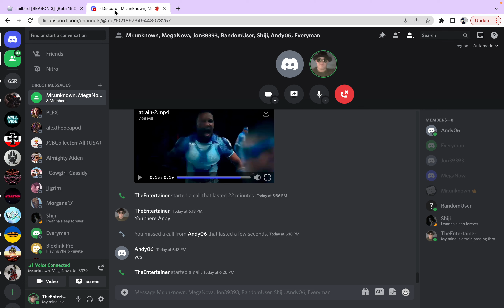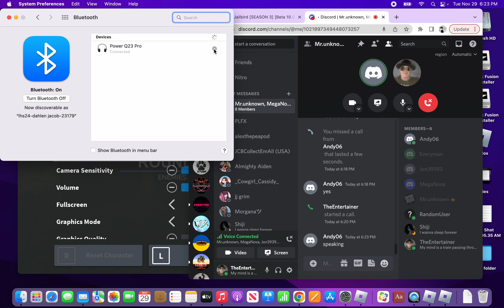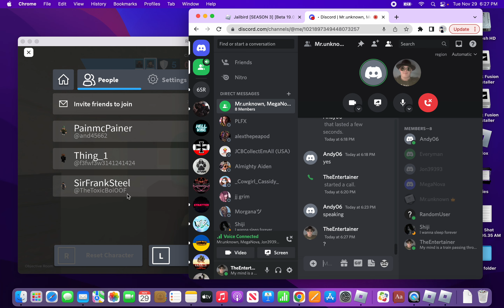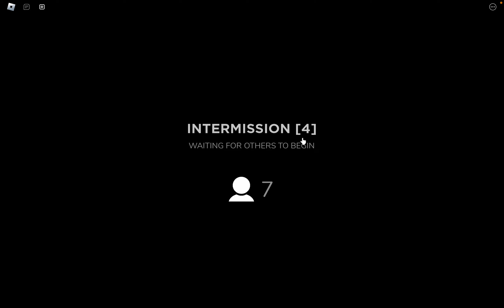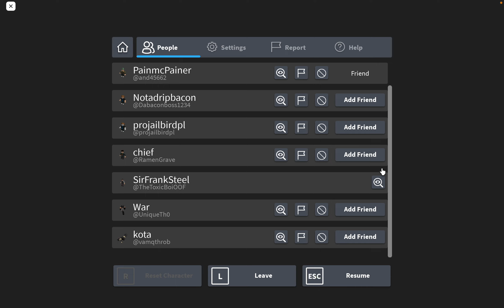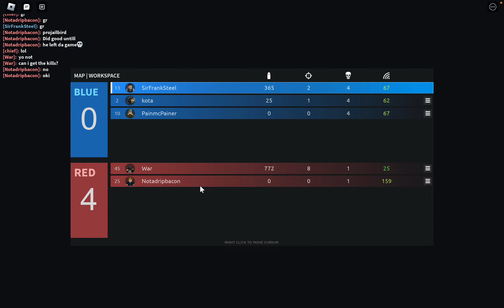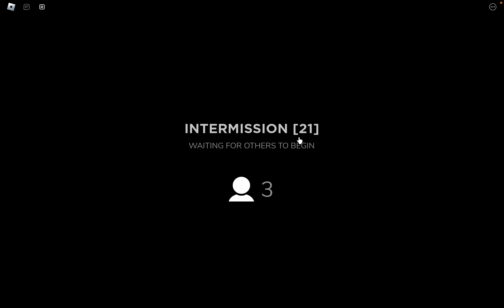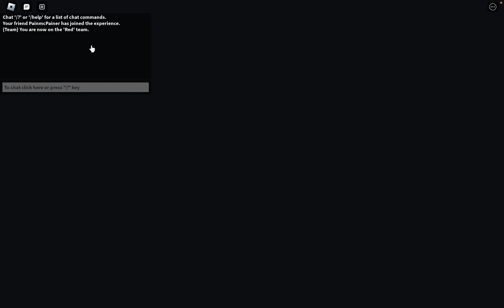Jailbird roblox gameplay